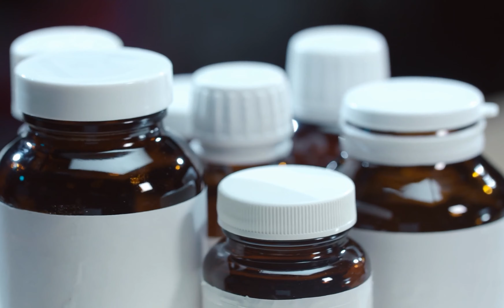How to Store CBD Oil (& How Long It Lasts)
Storing your CBD oil properly can help it stay fresher — and working at its best — for as long you need. You may also notice that CBD oil and CBD products are often in dark bottles. This is also an important design element to keep your CBD oil fresh. We also discuss how to know if your CBD oil is still "good" and safe to use. Learn more on our blog!